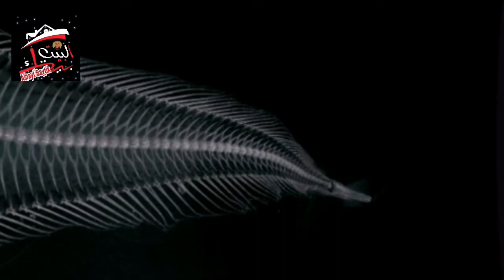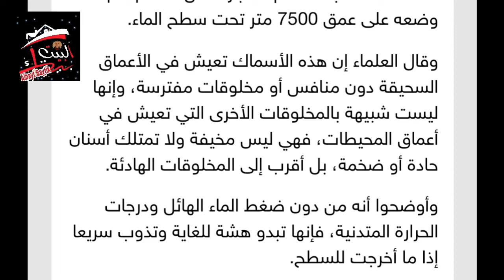عجائب الاسماك |السمك الشبح.. "يذوب" إذا خرج من الماء «Ghost fish» .. melts if it comes out of water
السمك الشبح.. "يذوب" إذا خرج من الماء
«Ghost fish» .. melts if it comes out of water
على عمق 8 كيلومترات تحت مياه المحيط الهادئ، قبالة سواحل أميركا الجنوبية، اكتشف العلماء أنواعا جديدة من الأسماك قالوا إنها "تذوب" إذا ما أخرجها الصيادون من الماء.
وأشار فريق من العلماء إلى أن هذه الأنواع من الكائنات الغامضة تنتمي لفصيلة الأسماك الحلزونية، موضحين أن ما تم اكتشافه ضمن الفصيلة 3 أنواع من الأسماك، تتميز بأنها "هشة" للغاية بحيث "تتلاشى" ما إن تخرج من الماء.

كل مايخص التموين والتجارة الداخلية

💻صفحه اجيال الاندلس💻
🤗🤗إشتراكك يشرفني 🤗🤗